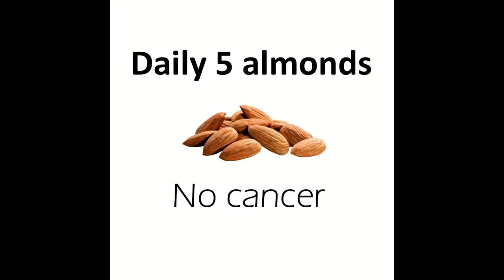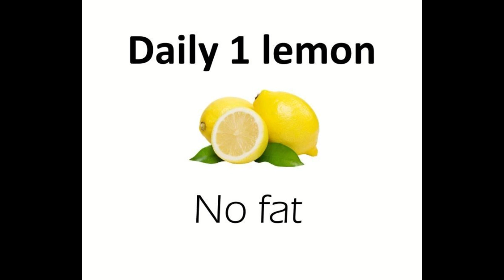Daily health tips